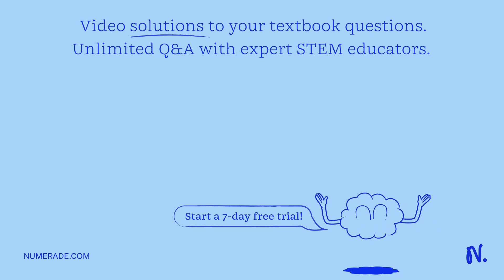(a) During the period from about 1800 to about 1865 , the atomic weights of many elements were accu…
(a) During the period from about 1800 to about 1865 , the atomic weights of many elements were accurately measured. Why was this important to Mendeleev x27;s formulation of the periodic table? (b) What property of the atom did Moseley associate with the wavelength of X -rays emitted from an element in his experiments? (c) Why are chemical and physical properties of the elements more closely related to atomic number than they are to atomic weight?

UnlockingthePowerofPeriodicTableProperties|BoostYourKnowledge